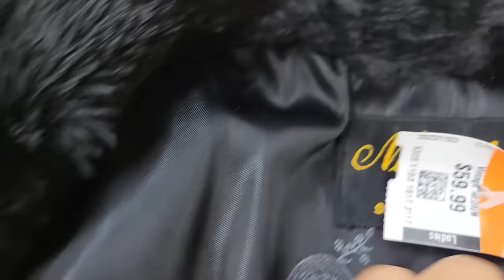Thrift with Me | New Luxury Bag! and Vintage Fur Coats | Styling Thrift Haul | Model Image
This Week Thrift with Me!!!
It's time!! Fur Season!! There was so much vintage fur coats I had to stop myself, come thrift with me and see what I found and what I took home in my thrift haul. Enjoy!

Teddy Blake "Kate Croco 9" in Blue Jeans
Don't Miss the Biggest Discounts of the Year!

My idea of the 80/20 rule? 80% Classic Style, 20% Vulgarity!!

Get Cash Back with Honey!!  Add Honey to your desktop, rack up your points and collect Real Cash!

New to Thredup?